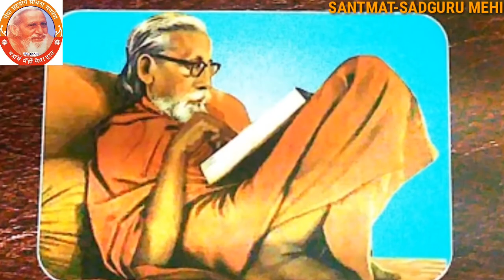दु:ख से निवृति कैसे हो! (संत सद्गुरु महर्षि मेँहीँ परमहंस जी महाराज की शिक्षाप्रद कहानियाँ)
🌻परमाराध्य संत सद्गुरु महर्षि मेँहीँ परमहंस जी महाराज की : 🌻शिक्षाप्रद कहानियाँ🌻
श्रुतलेखक/संपादक: महर्षि संतसेवी परमहंस जी महाराज
🌸दु:ख से निवृति कैसे हो!🌸
🌻पाठ: शिवेन्द्र कुमार मेहता, गुरुग्राम
# Recording & Published: 7-1-2020.